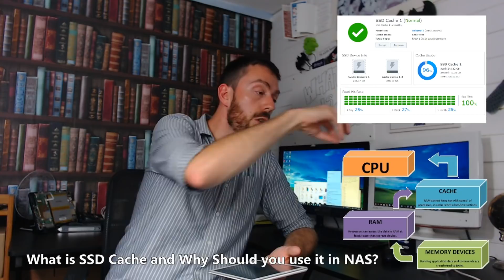What is SSD Cache and Why Should you Use it on your NAS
What is RAID and why do I need it on my NAS Drive?

Large RAID storage for archive data storage solutions RAID is not a new thing. Originally created as means of combining multiple smaller hard drives and combining them into 1 large storage volume (so your PC would only see one hard drive like your C:/ drive, instead of several smaller hard drives connected). RAID stands for either Redundant Array of Inexpensive Disks, or Redundant Array of Independent Disks. Now the reason for the two different versions of the letters in RAID is largely due to how storage has changed. As Hard drives have grown progressively larger in capacity, the need for creating massive volumes has been outweighed by the more current trend of data storage arrays needing Redundancy.

If you are as interested in data as we are, then you can find us in a number of ways.  can be reached here  - . However, if you want to be kept up to date with new releases, news and keep your finger on the pulse of data storage, follow us below.